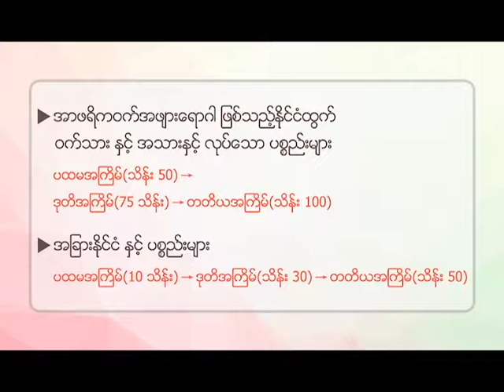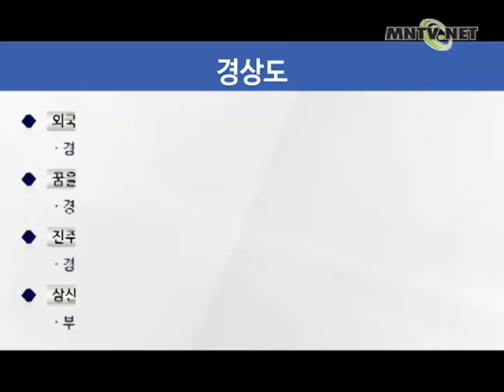[이주민방송MNTV]တနိုင္ငံလံုး ေရြႊ႕ေျပာင္းအလုပ္သမား ရွယ္တာ လမ္းညႊန္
နုိင္ငံျခားသားအလုပ္သမားမ်ား အလုပ္ထြက္ ဒါမမဟုတ္ အလုပ္ေျပာင္းမယ္ဆိုရင္ အေဆာင္ကေနထြက္လာပီး ခ်က္ျခင္း ေနစရာမရွိတာေတြ မ်ားပါတယ္၊ ဒီလိုအေျခေနမ်ိဳးမွာ အသံုးျပဳနုိင္ရန္အတြက္ ရွယ္တာကို ရွာႀကည့္၇ေအာင္.